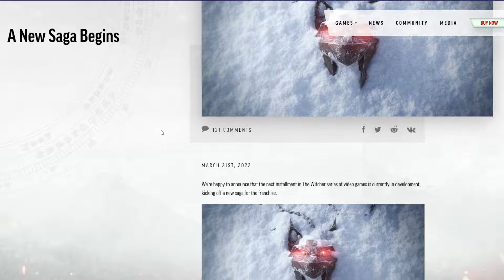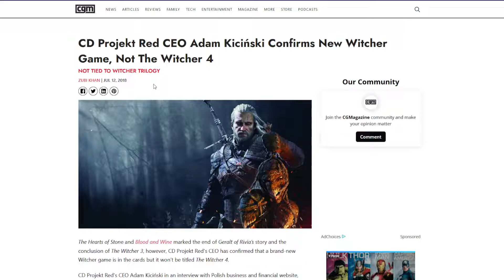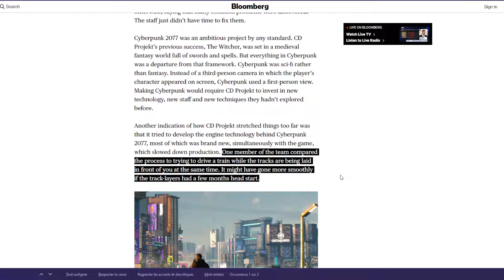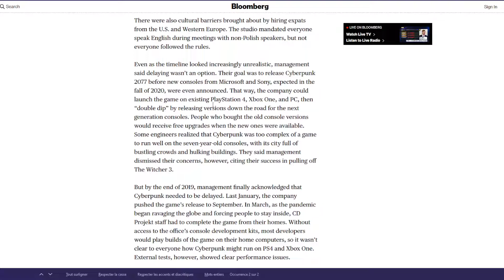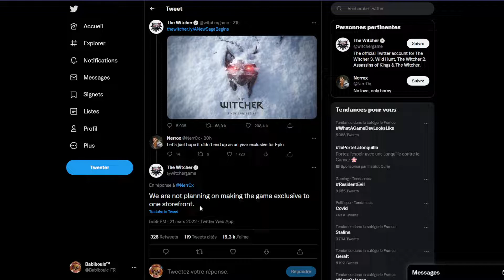🐺 Le futur de The Witcher se fera avec l'Unreal Engine 5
CD Projekt a officialisé la mise en chantier d'une nouvelle saga pour la licence The Witcher, laquelle se construira désormais sur l'Unreal Engine 5, en étroite collaboration avec Epic Games. Une nouvelle qui nous interroge.

Si notre contenu vous plait n'hésitez pas à nous suivre sur les différentes canaux :

Youtube (la cloche, tout ça, tout ça)